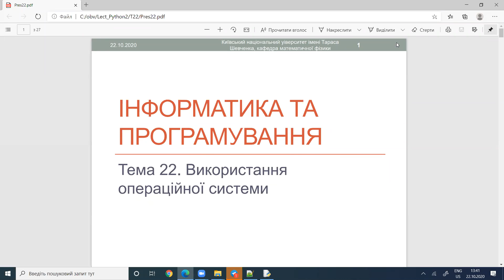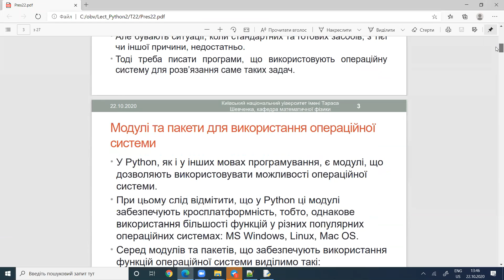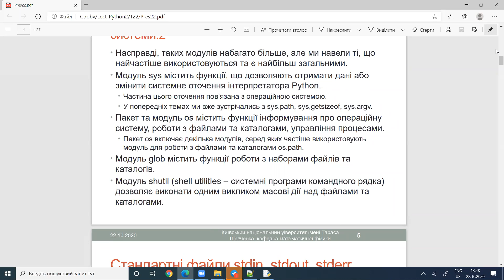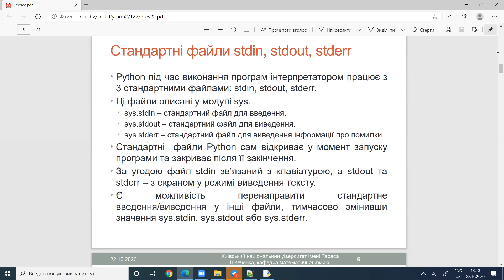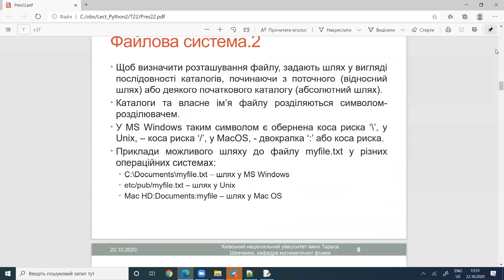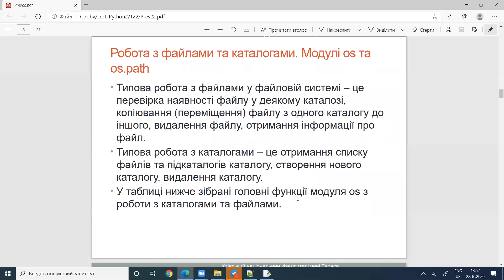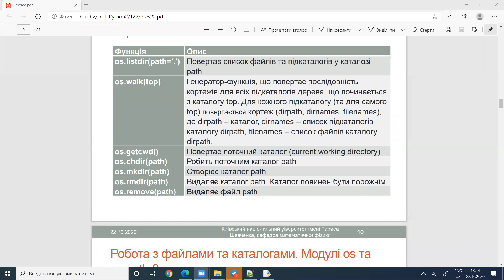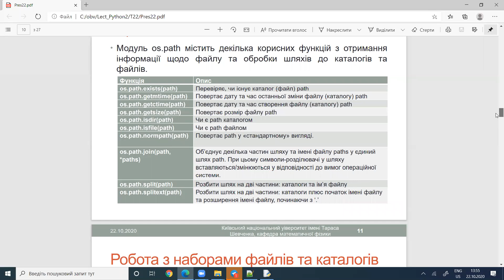Прикладне програмування - 2020. Використання операційної системи. Лекція. Частина 1